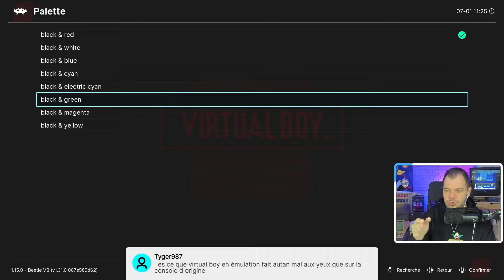CHANGER LA PALETTE DE COULEURS DU VIRTUAL BOY | TUTO EXPRESS